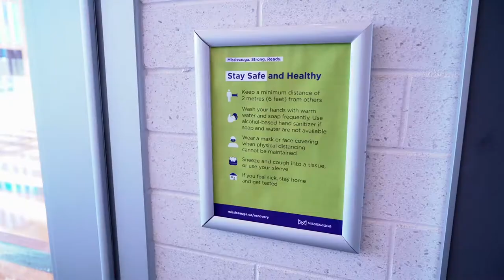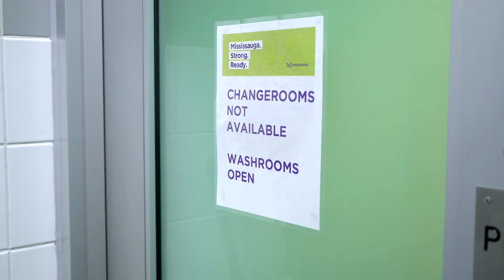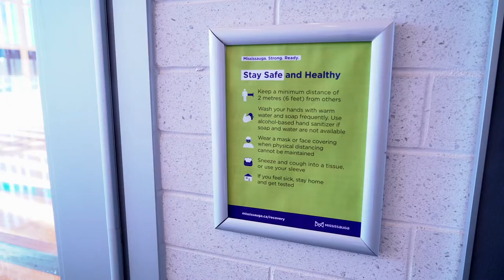Welcome back to Fitness!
This fall, we are thrilled to welcome back! With guidance from Peel Public Health and government agencies we are excited to announce that our community centres, fitness centres, indoor pools and arenas will be open as of September 8! Our focus for reopening is to provide modified services safely through a phased and measured approach.